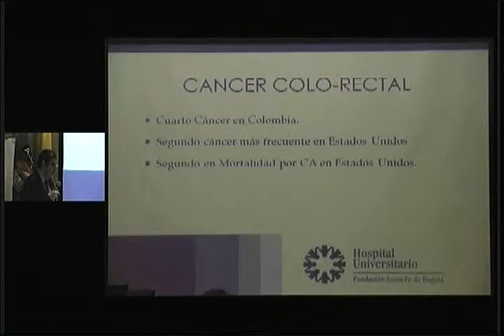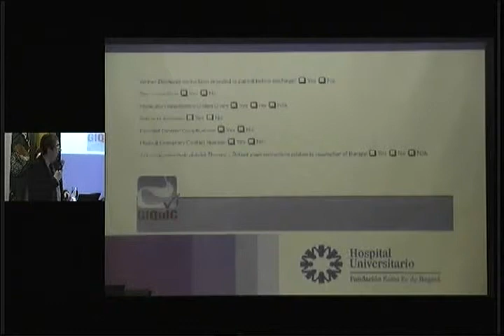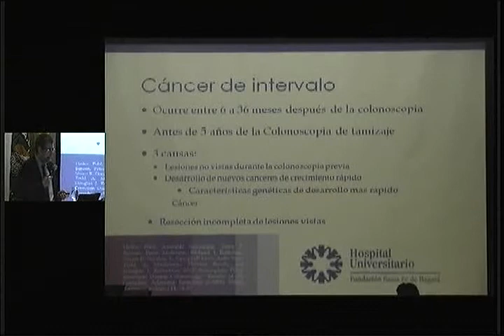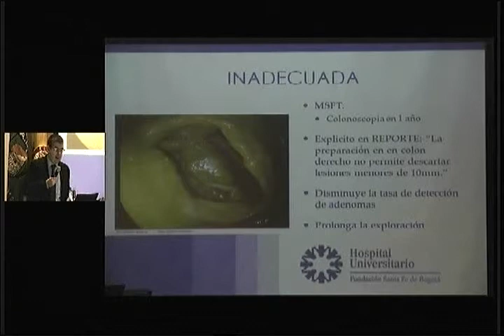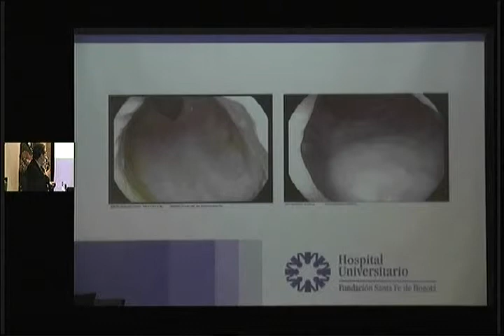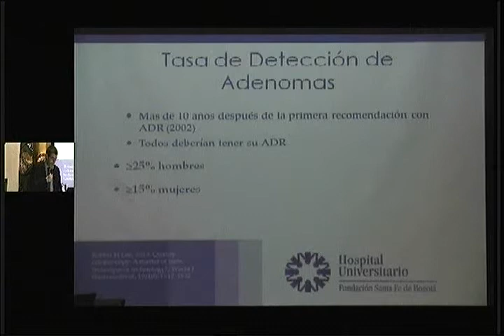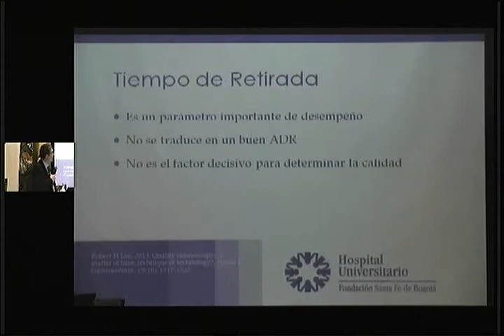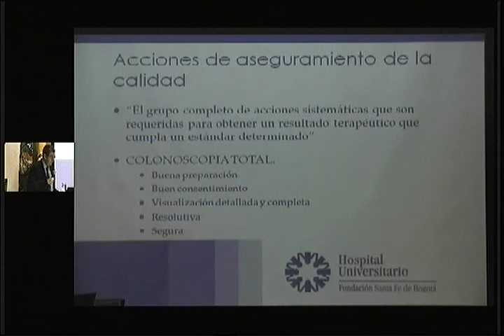Excelencia en el manejo del Cáncer de Colon, Javier Carrera, MD